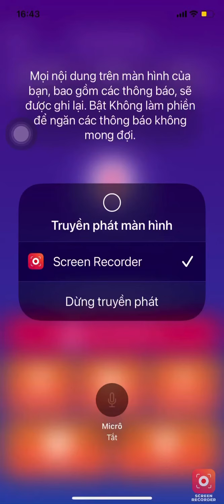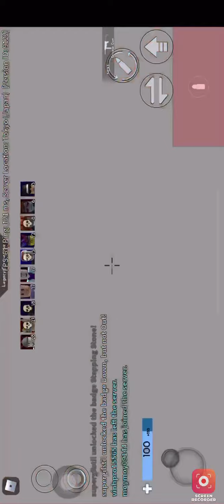Is hard to play arsenal in mobile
Lol is to hard to play
Make sure follow me in roblox name Bambookieulam
Hope you guys enjoy the video like and sub😗